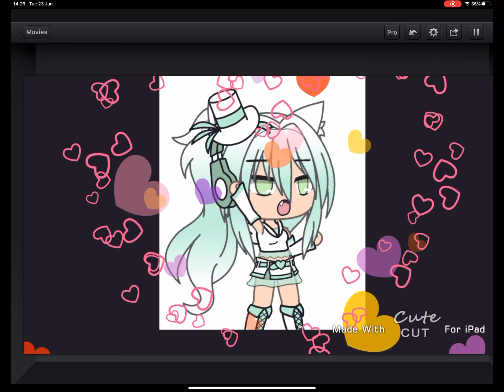So sad meme